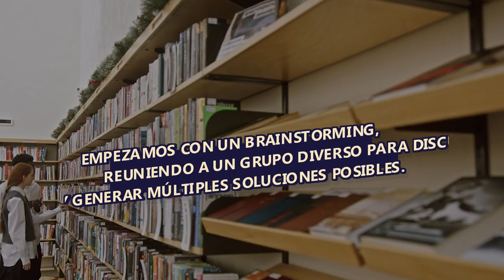TEM3 Tomar decisiones informadas con base a la información disponible